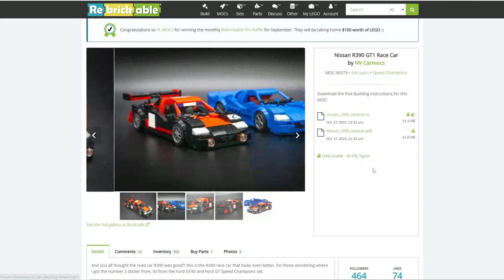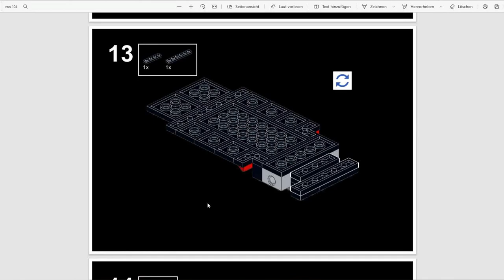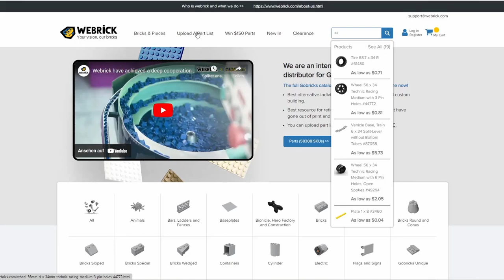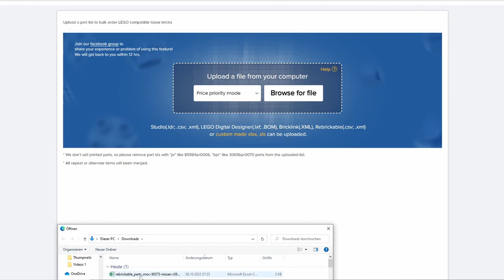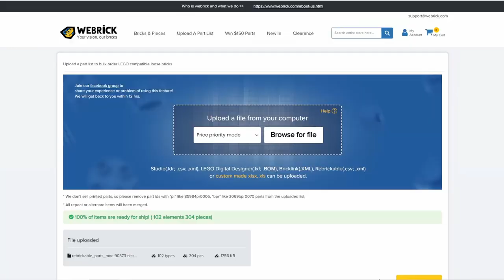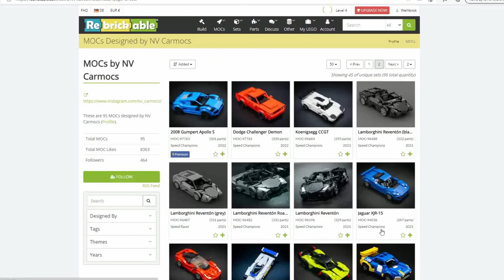Die LEGO MOCS kommen zurück! Nissan R390 GT1 Race Car Klemmbaustein Review - MOC by NV Carmocs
Its MOC Time! Und damit Hallo und Herzlich Willkommen zu einer Primäre auf Wellibrick... Denn es geht nicht um ein Set, sondern ein MOC! Können wir die Anleitung verstehen? Wird es ein Klappergestell oder doch ein stabiler Rennwagen? Finden wir eventuell erfrischende Bautechniken? Das alles erfahrt ihr in diesem Video! Viel Spaß dabei :)